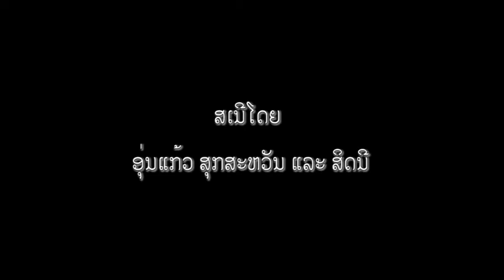ວີດີໂອ ລົມເຣື້ອງຂ່າວ-Laotalk-12-21-2014_3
ຫົວຂໍ້ ທີ່ ພວກເຮົາ ມາລົມກັນ ມື້ນີ້ ກໍຄື ກຸ່ມ ບໍຣິສັດ ຢາງພາຣາ ວຽດນາມ ຍັງ ບໍ່ແກ້ໄຂ ບັນຫາ ຄວາມ ເດືອດຮ້ອນ ໃຫ້ ຊາວບ້ານ ທີ່ ໄດ້ຮັບ ຜົນກະທົບ ທີ່ ອັບປະໂຫຍດ ຈາກ ໂຄງການ ປູກ ຢາງພາຣາ ທັງ ໃນລາວ ແລະ ກັມພູຊາ. (ຕອນ 3)